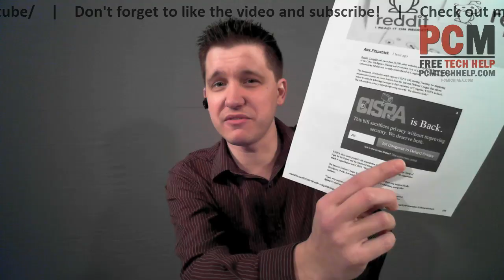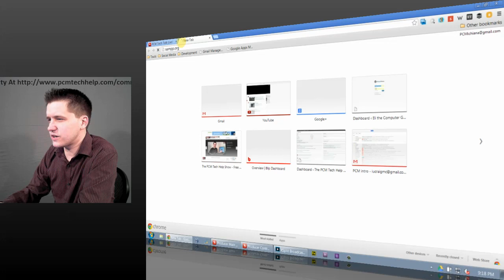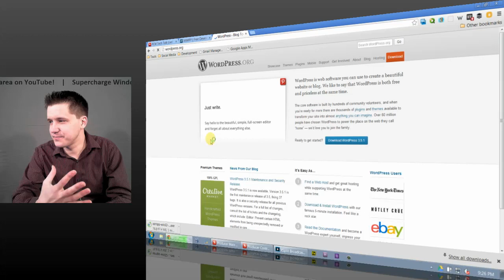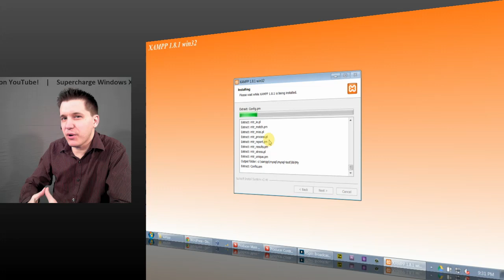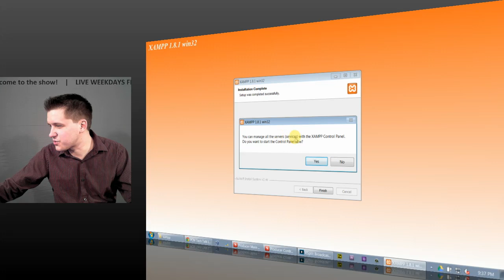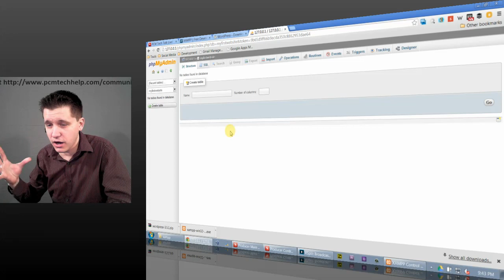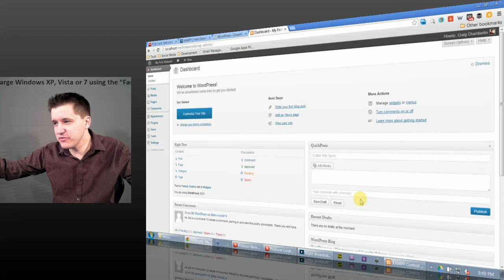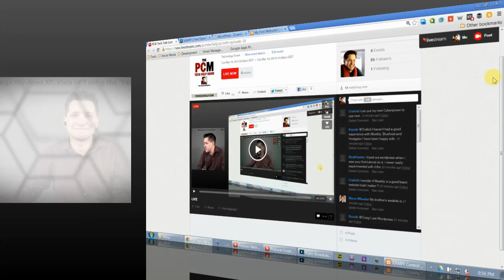Wordpress Live Installation